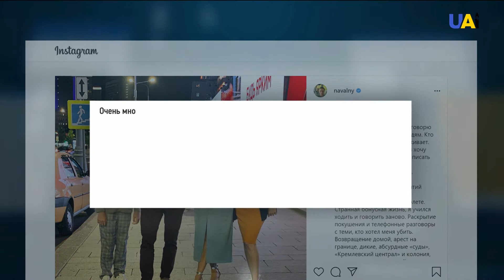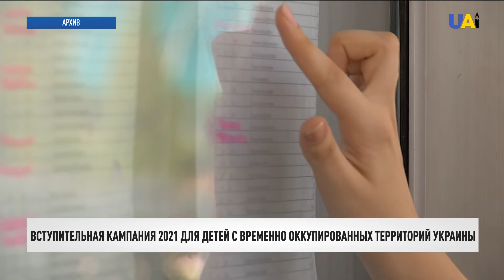Допрос Петра Порошенко. Подробности | Вечер 04.06.21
00:00 Смотрите в этом выпуске:
00:08 Пожизненное заключение. Суд Запорожской области заочно приговорил участника НВФ по делу об обстреле автобуса под Волновахой в январе 2015 года.
00:48 Иран взял на себя гражданскую ответственность за катастрофу самолёта МАУ, сбитого над Тегераном.
02:02 Экс-чиновников времён Януковича выселяют из государственных дач в Конча-Заспе и Пуще-Водице.
04:53 Петра Порошенко допросили в Службе безопасности Украины.
05:43 Судебные приставы разыскивают имущество оппозиционного политика Алексея Навального, чтобы взыскать с него 29 млн рублей.
06:47 В Беларуси опубликовали интервью с политзаключённым Романом Протасевичем.
07:59 Образовательные центры "Донбасс-Украина" и "Крым-Украина" для выпускников с временно оккупированных территорий будут работать с 7 июня по 24 сентября.
08:40 Сегодня выпускники со всей Украины сдали тест ВНО по истории Украины.
11:22 Выставка в честь 100-летия Федерико Феллини открылась в Киеве.